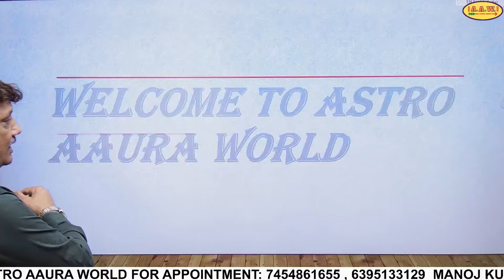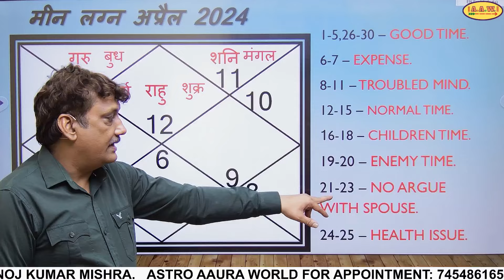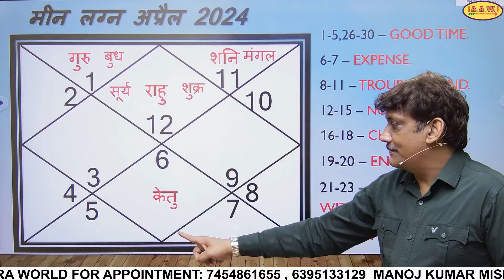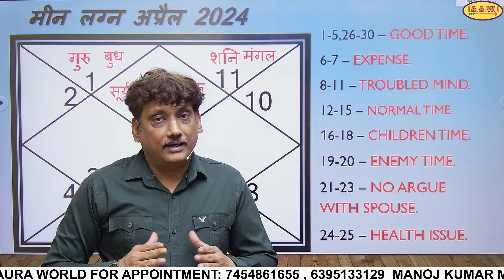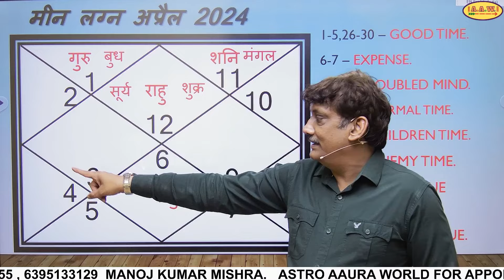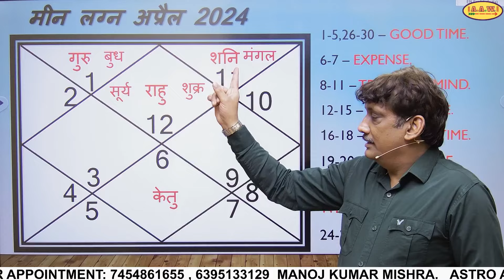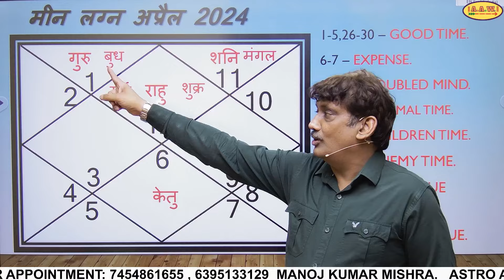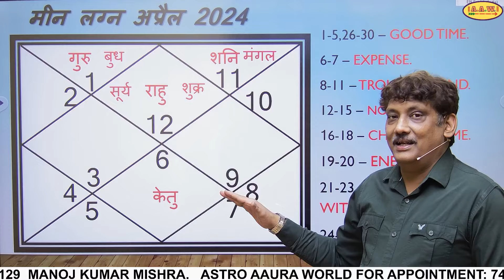Meen lagna masik rashifal April 2024 monthly prediction | Pisces ascendants April 2024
Meen lagna monthly prediction
Meen lagna masik rashifal
masik Pisces rashifal
Meen lagna today
vedic astrology Aquarius
Meen lagna masik rashifal April 2024
Meen lagna weekly horoscope,
Meen lagna rashifal April 2024
Meen lagna monthly horoscope April 2024
March 2024 for Meen lagna,
March 2024 for Pisces ascendant,
vedic astrology monthly predictions,
vedic astrology Aquarius ascendant
Pisces ascendant monthly horoscope April 2024
April 2024 for Pisces ascendant,
Pisces ascendant vedic astrology,
vedic astrology Pisces ascendant,
horoscope for April 2024
Pisces ascendant monthly horoscope by manoj kumar mishra
Pisces ascendant monthly horoscope by astro aaura world